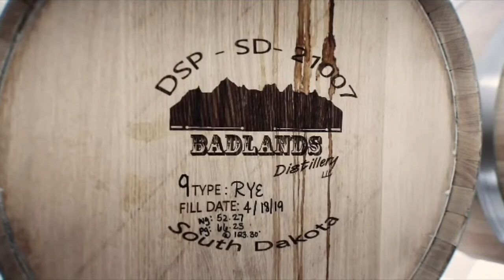South Central Storm vs Winner/Colome Pheasants (SDABA Tournament ~ Game 16)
This is Game #16 of the South Dakota Amateur Baseball Association State "B" Tournament!  The match-up is a First Round game.